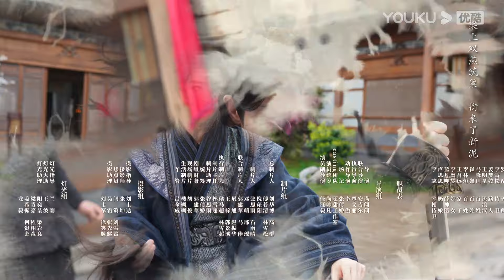ENGSUB【君心难逑 Extremely Perilous Love】EP11 | 超满足！将军护妻受伤被关心 | 李沐宸/王祖一 | 古装爱情片 | 优酷 YOUKU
★以下地区观看正片请移步优酷国际版APP：泰国、印度尼西亚、越南、马来西亚、新加坡、菲律宾、中国香港、中国澳门、中国台湾。欢迎下载优酷国际版APP，不管您所处何地都能享受《君心难逑》全集噢，加入优酷国际版APP会员，更能抢先观看更多会员集数！

【君心难逑 Extremely Perilous Love】该剧讲述了医家之女徐引（李沐宸饰）为父报仇不惜改变容貌，与宰相千金胥清清替换身份嫁入将军府，与瘸腿将军顾盛寒（王祖一饰）成婚。两人在日常生活中不断试探彼此身份，从剑拔弩张的仇人到共同携手化解危机，并肩同行，终成眷属的故事。

★主演：李沐宸/王祖一/王星玮/马紫薇/何星雨/任宇/韩晴
★集数：24集

00:00 The International Website youku.tv is now available!
02:00 Download YOUKU International APP to get early access to the full show